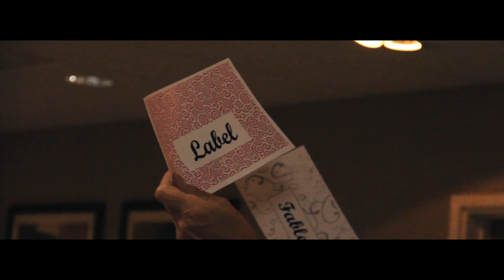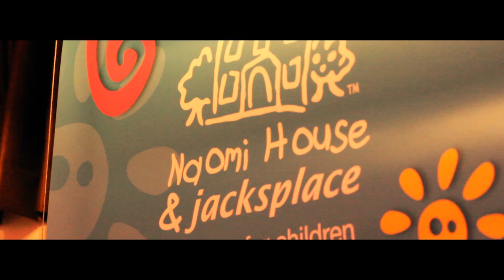Naomi House An Evening of Style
A highlights video from Naomi House & Jack's Place charity fundraiser fashion show event.

On 11th October 2013 Naomi House Children's Hospice hosted an exclusive event - 'Evening of Style' at The Holiday Inn Winchester, in association with LK Bennett, lingerie specialist Boudoir Blush, and award winning hairdresser Guy Kremer.

The evening gave participants the opportunity to take an exclusive look at the latest trends from LK Bennett, the autumn collection from Boudoir Blush and see some exquisite hair displays from local hair stylist, Guy Kremer.

Event photography by SJN Studios
Event filming by Stolen Images

             Free